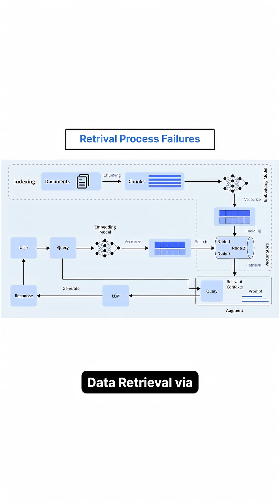6 Core Components That Make AI Truly Smart | Context Engineering Explained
Discover the 6 key components of Context Engineering — the secret that helps AI remember, reason, and act like a true intelligent assistant.